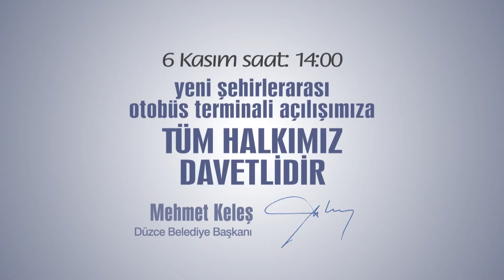Düzce Belediyesi Şehirlerarası Otobüs Terminali Açılıyor